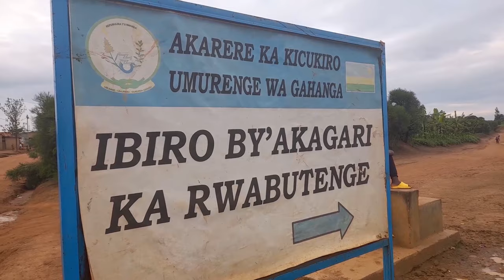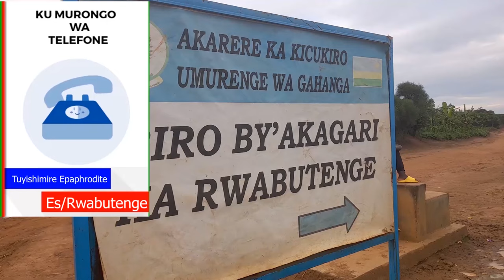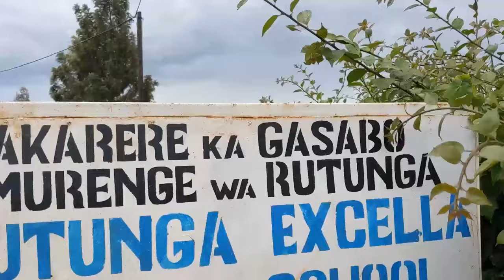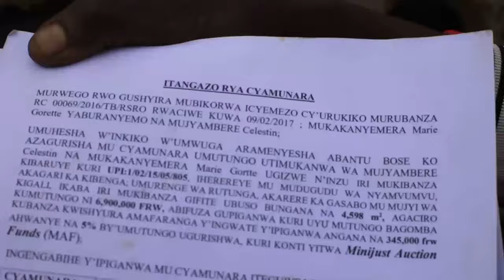Kigali:Umugabo yishe umwana we